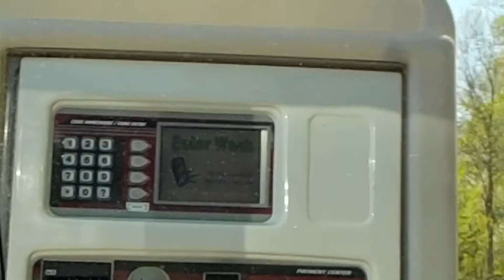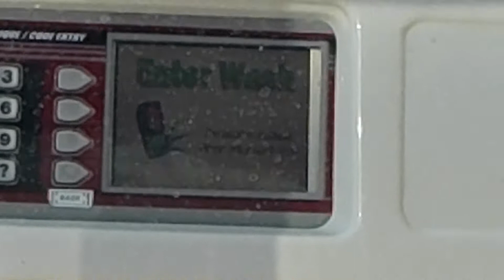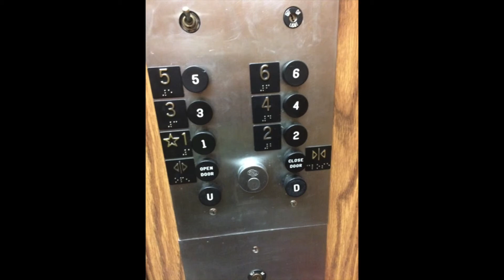GLITCHY! Typhoon Car Wash, Brandon, MB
This car wash is very glitchy, because when we chose a wash, it told us to enter the car wash but the door wasn't going up.